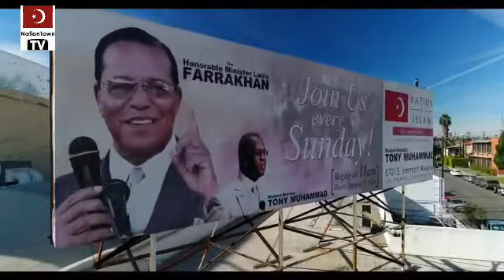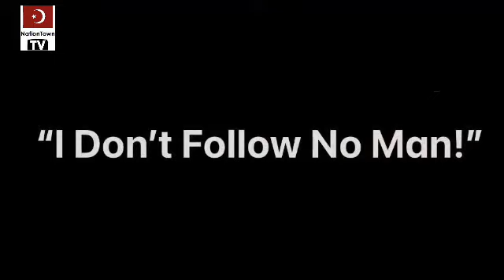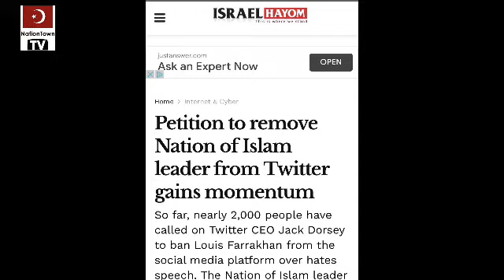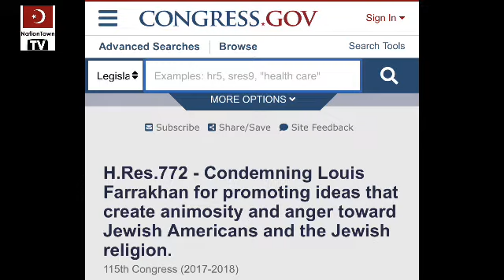The Leadership Problem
The Leadership problem in the Black community. What is it? And WHY is it?

- Pies
- Cookies
- Soap
- Toothpaste
- Oils
- Shea Butter Lotions
- Hair Pomade
- Deodorant
- Shirts
- Hoodies
- Hats
...And More!